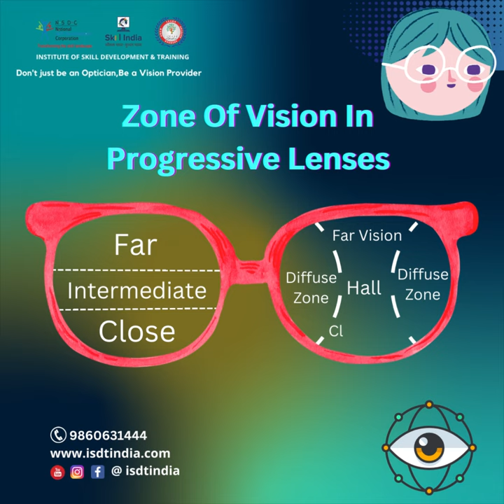Zone of Vision in Progressive Lenses